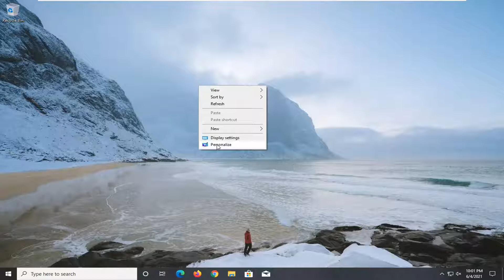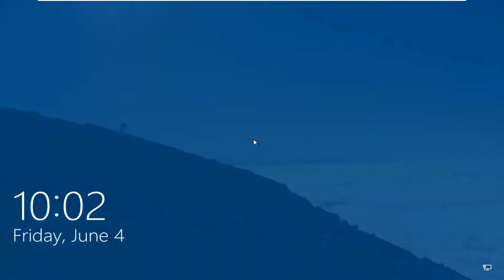How to Change the Login Screen Background in Windows 10 [Tutorial]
Windows 10 has a lock screen and a login screen. The login screen is the one you see when you hit Escape on the lock screen and where you enter your password to get to your desktop. Windows 10 has made it super easy to change the lock screen background but the same cannot be said for the Login screen. At present, you are saddled with the Hero background on the login screen and there doesn’t seem to be any straight forward way to change it.

Issues addressed in this tutorial:
change login screen background image
change login screen background windows 10
how to change login background
windows 10 change login screen background

Nothing is quite as impersonal and boring as the generic background already loaded on your computer. Whether it’s a drop of water or a landscape view of a place you’ve never been, it’s time to change it to something more reflective of you.